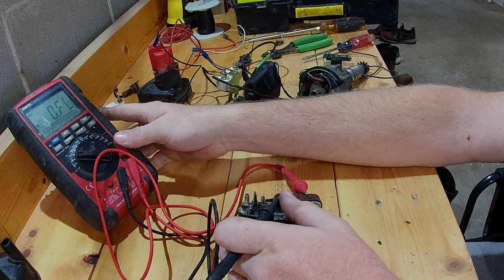Distributor ignition, bench testing and more!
Lets look deeper into Distributor ignition! I have a few left over parts to use as practical props for a demonstration. I hope this is insightful and helps you out!

0:00 distributor ignition
0:45 the set-up
2:15 the circuit
5:08 the trigger
6:10 the pick-up/ignitor
7:11 distributor function
8:30 verify the set-up, testing time
10:24 release the angry pixies
11:30 close up pixies
12:10 not over yet, whatcha think?
13:05 bench testing
14:00 coil check, resistor
17:34 HELP, drop a comment